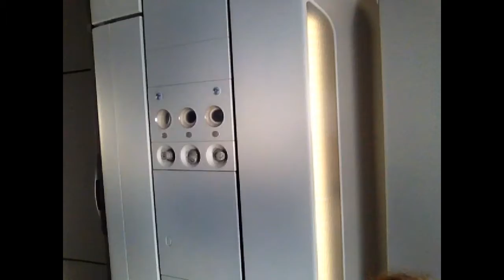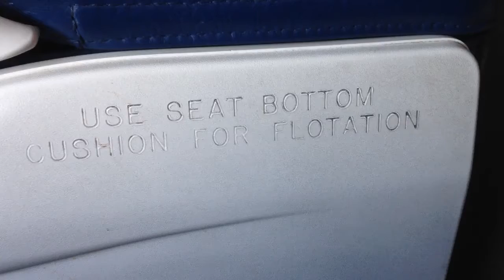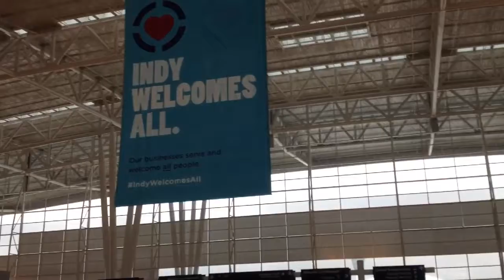THHS 2015 Cymbal Line Vlog #12: Traveling to Dayton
We started our day in Cali on a bus at 4 am, and ended it at midnight in Indy. I have a new scar, which is cool. I'm okay. More to come!